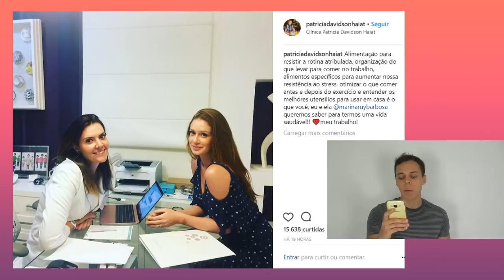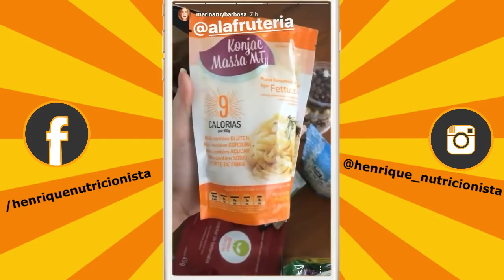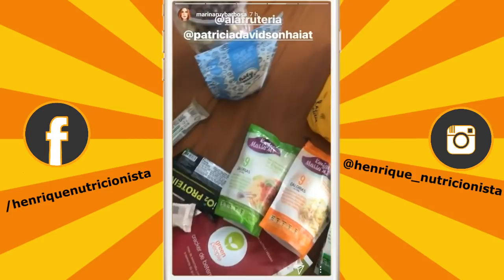Marina Ruy Barbosa vai à Nutricionista Patricia Davidson Haiat, para Cuidar da sua Alimentação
A atriz Marina Ruy Barbosa foi à Nutricionista, para cuidar da sua alimentação; e mostrou um pouco dos alimentos que estão fazendo parte de sua dieta.